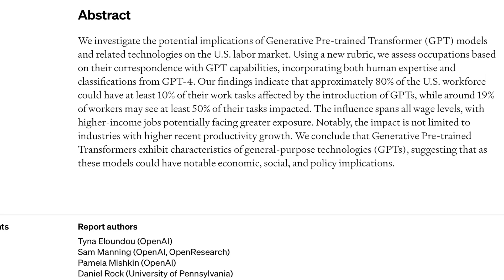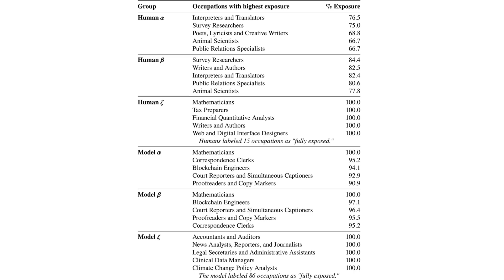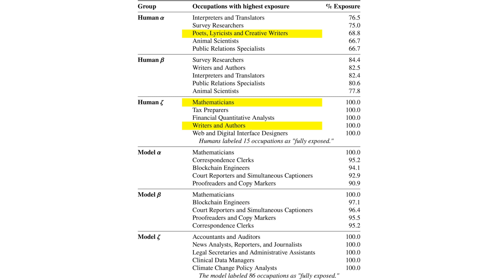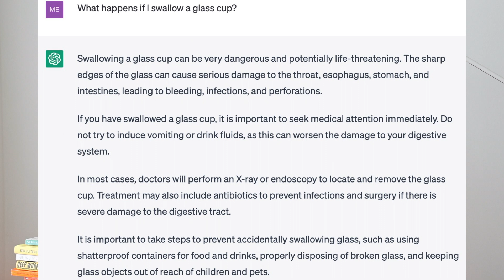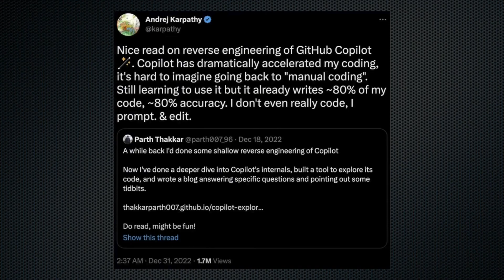OpenAI Admits 80% Jobs Will Be Affected By AI | Research Paper Analysis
In today's video we will cover something different from our usual topic of discussion. AI and the future of labor market are the topics that interest me a lot for the past couple of years and with the release of ChatGPT I think of this more often.
Watch this video to see whether your job or future career will be affected by the AI replacement in the near future.